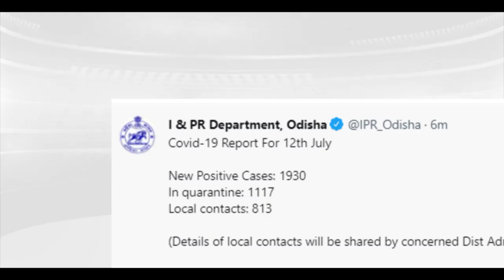କରୋନା ମୃତ୍ୟୁରେ ଲାଗୁନି ବ୍ରେକ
କରୋନା ମୃତ୍ୟୁରେ ଲାଗୁନି ବ୍ରେକ। ରାଜ୍ୟରେ ପୁଣି ରେକର୍ଡ ସଂଖ୍ୟକ ମୃତ୍ୟୁ। ଦିନକରେ 68 ଜୀବନ ନେଇଛି ଭାଇରସ ।  ଖୋର୍ଦ୍ଧାରୁ ସର୍ବାଧିକ ୧୭ ଜଣଙ୍କର ମୃତ୍ୟୁ ହୋଇଛି । ଗଞ୍ଜାମରୁ ୭, ବରଗଡ଼, ମୟୂରଭଞ୍ଜରୁ ୬ ଜଣ , ସୁନ୍ଦରଗଡ଼ରୁ ୫, ପୁରୀରୁ ୪ ଜଣଙ୍କ ମୃତ୍ୟୁ ହୋଇଛି।